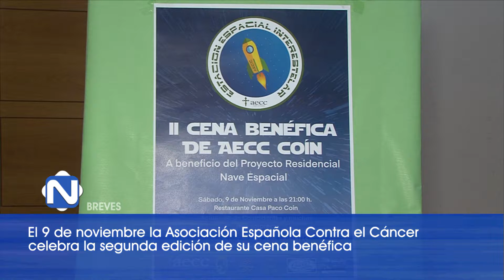NOTICIAS BREVES 221019 NOT5